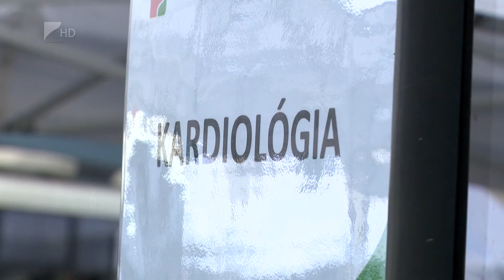Újra szűrőbuszok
Újraindult az egészségügyi szűrőbusz szolgáltatás Magyarországon.
Elsőként Nagyecseden végeztek teljeskörű vizsgálatot a jelentkezőknek. Az országos tisztifőorvos helyettese azt mondta: kulcsfontosságú a daganatos és a szív- és érrendszeri betegségek megelőzésében a lakosság folyamatos szűrése.